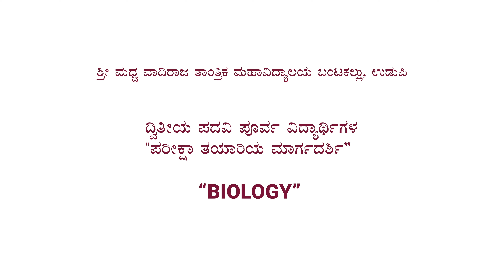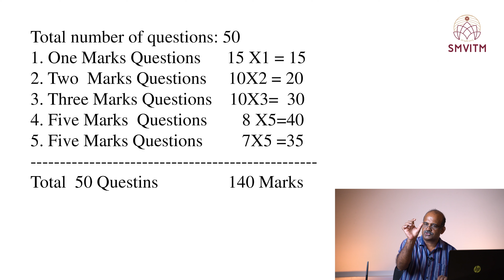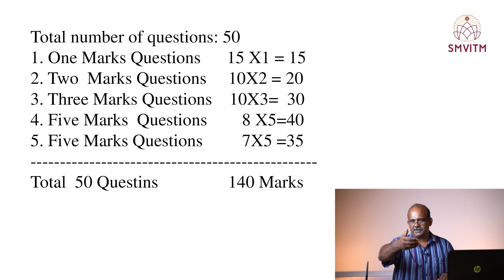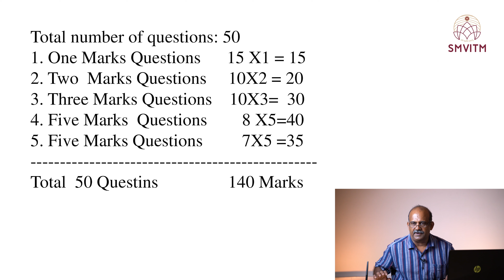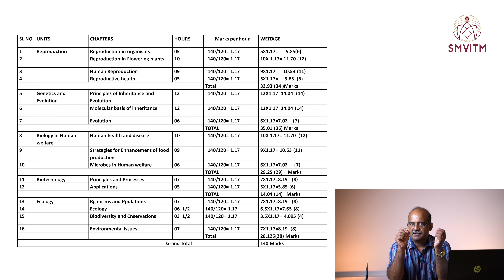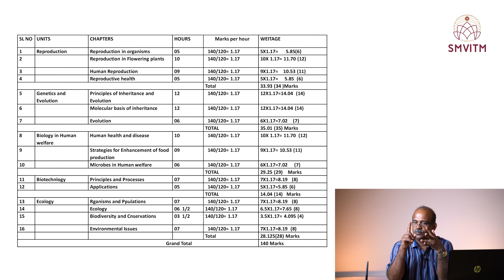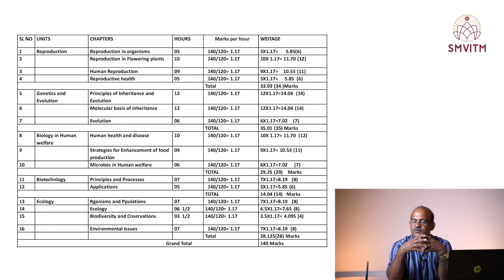2nd PU Board Exam Smart Tips | BIOLOGY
Karnataka 2nd PU Board Exam Smart Tips
[BIOLOGY]

Dr.CK Manjunath,
Student Welfare Officer, SMVITM
Shri Madhwa Vadiraja Institute of Technology and Management
Vishwothama Nagar, Bantakal
Udupi - 574 115, Karnataka, India

Production:
VISUALSPACE PRODUCTION